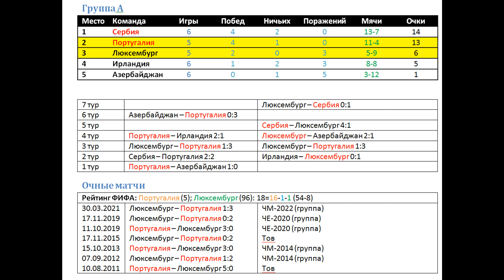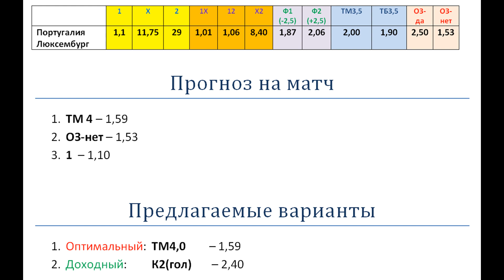Португалия Люксембург, прогноз 12 октября (ЧМ-2022)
Португалия всегда обыгрывала Люксембург с разницей в 2 или более мячей. Будет ли соблюдена эта традиция в очередном очном матче этих команд?